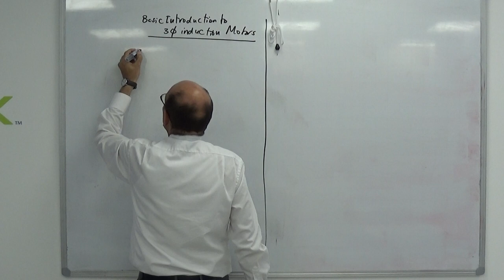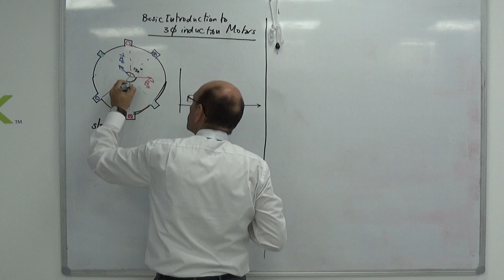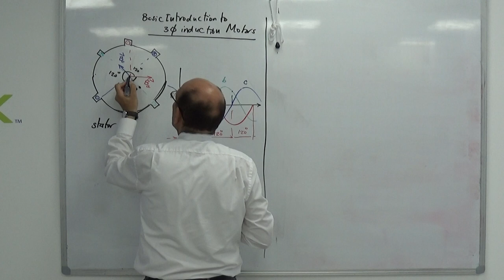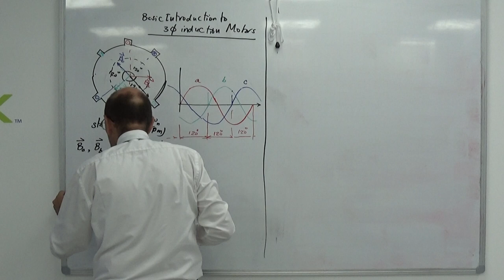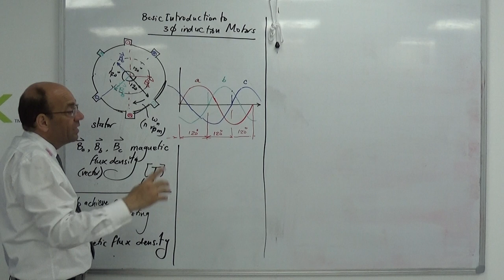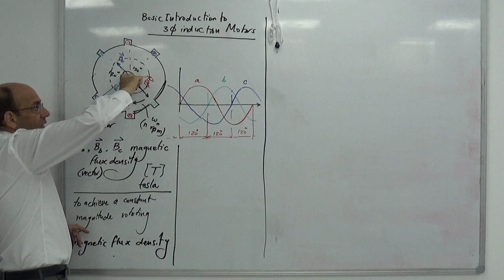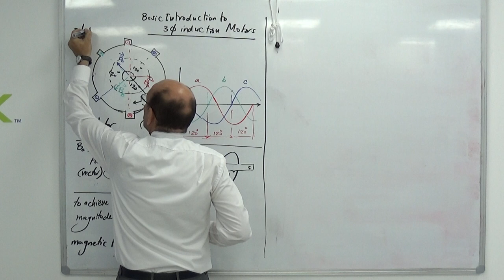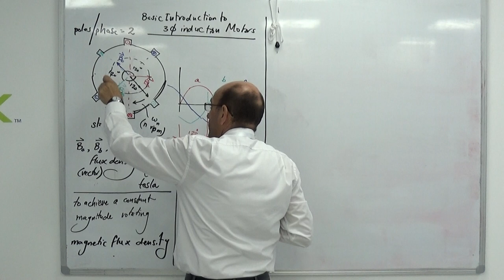Actuators: Overview of 3 Phase Induction Motors (a), 28/7/2019